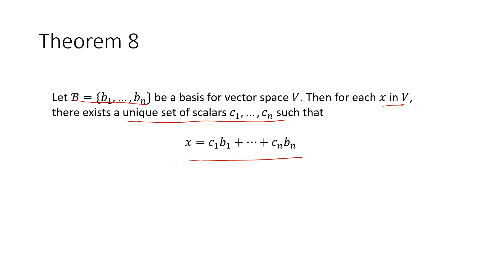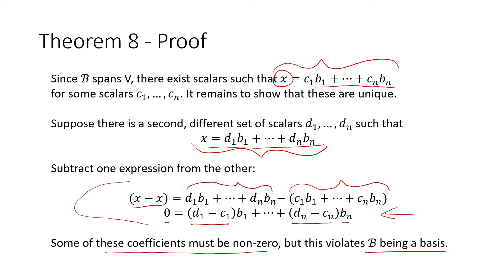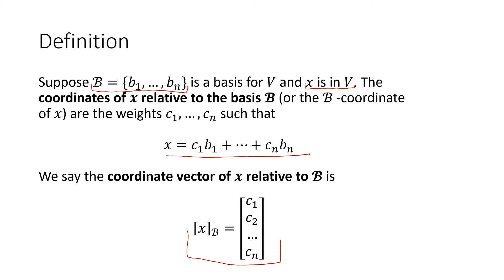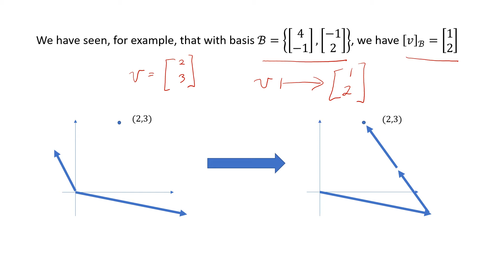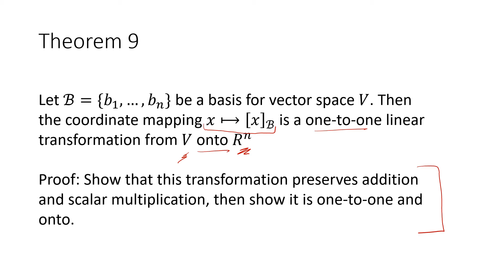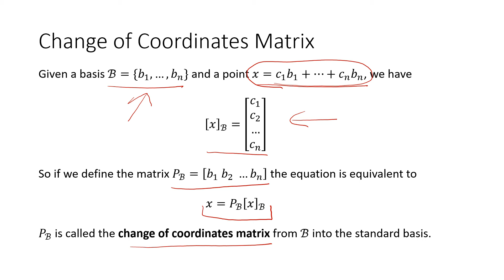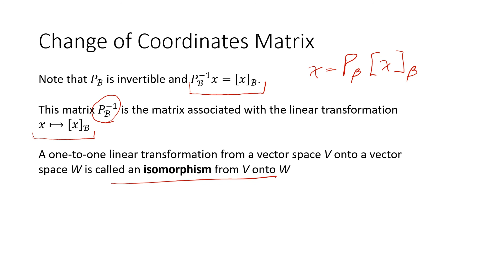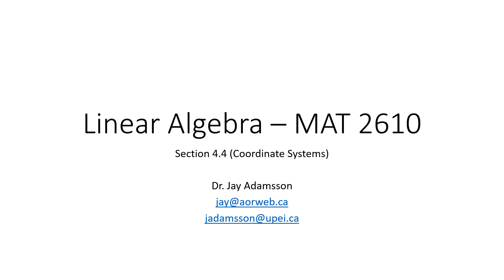Mat 2610 Section 4.4